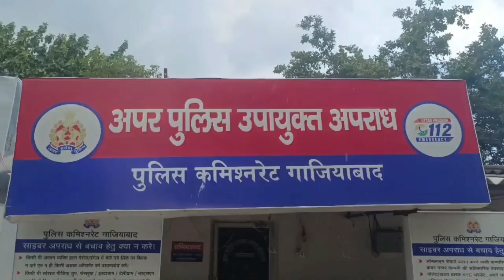गाज़ियाबाद: सात ऐसे बदमाशों को गिरफ्तार,जो मोबाइल टावर से रिसीवर और अन्य सामान को चोरी करते थे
सात ऐसे बदमाशों को गिरफ्तार,जो मोबाइल टावर से रिसीवर और अन्य सामान को चोरी करते थे